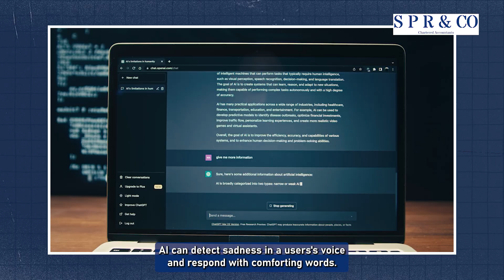Can AI Truly Understand Human Emotions?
The capacity for AI to recognize and interpret human emotions raises significant questions about the future of human-computer interaction.

Recent advancements in emotional AI have enabled machines to analyze facial expressions, vocal tones, and other emotional cues.

This video investigates the current state of emotional AI and discusses the implications of machines understanding human feelings.

Can AI genuinely empathize, or is it merely mimicking emotional responses? Explore these questions with Nandini Kannan.